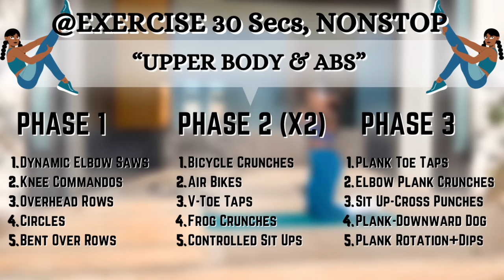2 Week HOURGLASS UPPER BODY & ABS~Transform Back, Arms, Back, Shoulders, At Home Results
2 Week HOURGLASS TRANSFORMATION~NONSTOP UPPER BODY & ABS WORKOUT, No Equipment

I also recommend these core workout routines👇100%
Do This EVERY DAY To Lose Back Fat, Flabby Arms, Bra Bulge In 14 Days | At Home
2 Week TONED BACK Exercises You Must Do | Strong Lean Back & Arms In Just 10 Mins

MUSIC
Workout Chapters:
0:00 Intro
00:07 PHASE 1 (30s work, no rest x1 round)
02:38 BREAK (20s)
02:58 PHASE 2 (30s work, no rest x2 round)
08:18 BREAK (20s)
08:39 PHASE 3 (30s work, no rest x1 round)